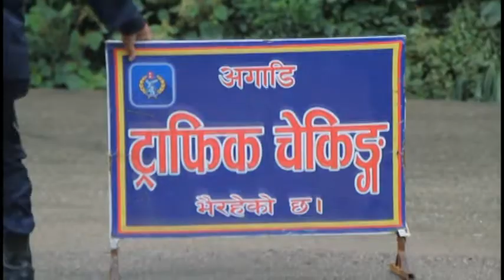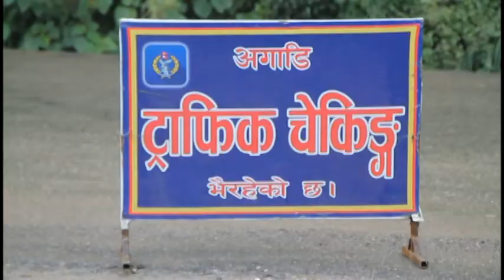ट्राफिक चेकिङ्गमा यस्तो सम्म भयो । Nepal traffic police checking